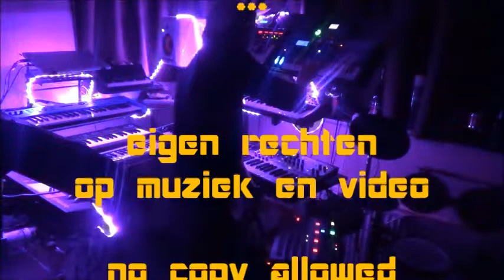Biometric Fingerprint - Synthesizers DJBart 21102022 (Korg Wavestate/R3/Drumbrute Impact/MiniNova)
Elektro Ambient Try Out on synthesizers (best listen with headphones)   ;-)